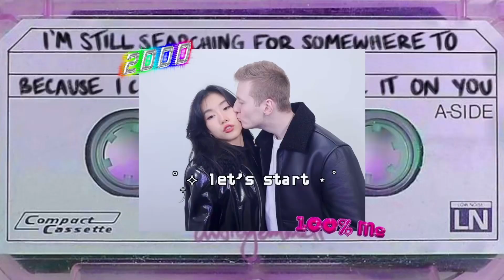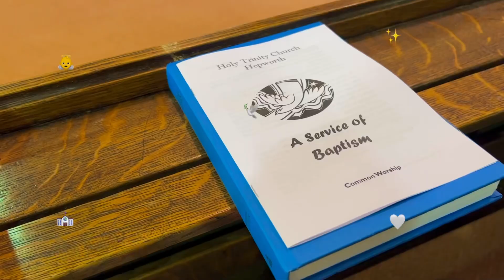WMAF Couple Living Together Diaries📓Meeting BF's Family at Christening 영국인 남친과 일상, 시댁 만나고 세례식 가기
Hi guys, Welcome to Alex and Leanne Original Series!
We are a English & Korean International Couple! Leanne is from South Korea and Alex is from England
We post about Long Distance Relationship, International Couple, Couple Pranks, Challenges and More ! !!
In todays video we went christening of Alex's family and met his family members!

안녕하세요! 알렉스 & 리앤 오리지널 시리즈에 오신 것을 환영합니다!
저희 채널은 영국인 알렉스와 한국인 리앤의 국제커플 채널입니다
국제커플, 장거리 커플, 커플 일상, 해외 유학 생활 등 여러 다양한 영상들을 포스팅합니다♡。·˚
영국인 남자친구 영국에서의 소소한 일상을 보여드릴 건데요
처음으로 세례식을 가서 새로운 경험도 하고 남자친구의 시댁 가족들도 만나고,
함께 클럽 가서 헌팅 당한 썰도 풀어보았어요!
저희 커플의 영상을 계속 보고 싶으시다면

00:24 intro 오늘 영상 소개
00:54 hit on in the club 클럽에서 헌팅 당한 썰
01:04 sober food difference 영국의 해장 문화
02:17 protective boyfriend 질투하는 남친
02:52 arrived to the church 세례식 도착
03:45 christening start 세례식 시작
04:22 after party 세례식 식사 파티
04:45 ending 마무리 인사

📟 Our social.

🎧 BGM.